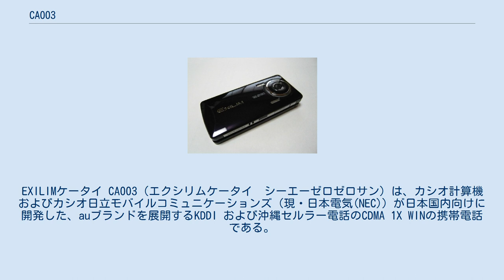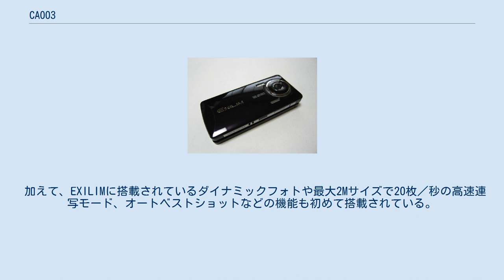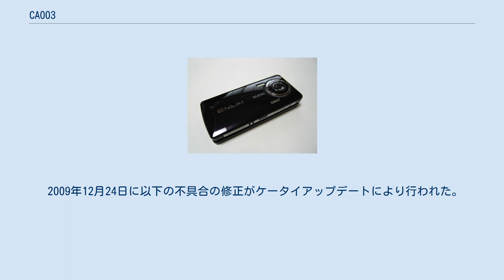CA003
EXILIMケータイ CA003（エクシリムケータイ　シーエーゼロゼロサン）は、カシオ計算機およびカシオ日立モバイルコミュニケーションズ（現・日本電気(NEC)）が日本国内向けに開発した、auブランドを展開するKDDI および沖縄セルラー電話のCDMA 1X WINの携帯電話である。
 2009年の冬モデルにおいて、2機種発表されたEXILIMケータイの内ハイエンドにあたる機種。
 W63CAの後継機種であり、EXILIMケータイとしてはシリーズ最大の約12.2Mピクセル（1217万画素）を誇るCMOSイメージセンサーを用いたカメラを搭載した。
 また、同キャリア向けのカシオブランドの機種としては初めてmicroSDHCカードに対応し、ディスプレイには3.3型のVisualフルワイドVGA(240RGBG×854、ただし擬似的に480×854ドット表示可能）サイズの有機ELディスプレイを搭載。
 加えて、EXILIMに搭載されているダイナミックフォトや最大2Mサイズで20枚／秒の高速連写モード、オートベストショットなどの機能も初めて搭載されている。
 過去に発売されたEXILIMケータイシリーズのW53CAやW63CAが、携帯電話ではなくデジタルカメラであるかのように見えることを意図したデザインであったのに対し、本機では携帯電話とデジタルカメラを自然な形で融合させたデザインが志向されている。
本機ではカメラ面全体が電池カバーとなっており、その為本体と電池カバーとの境目が排除された。
ターコイズグリーンとダークパープルの2色にのみ、ディスプレイ背面に波を思わせる加工が施されている。
 auのKCP+端末は、マルチタスクや2画面表示が可能な「マルチプレイウィンドウ」を搭載していたが、2009年夏モデルの一部機種から「クイックアクセスメニュー」を新たに搭載。
2009年秋冬モデルでは、開発コスト等を削減する理由で2画面同時表示機能を省いているが、この機種のみ対応しており、以降これに対応したモデルは発表されておらず「2画面同時表示ができる最後のauケータイ」となっている。
 2009年12月24日に以下の不具合の修正がケータイアップデートにより行われた。